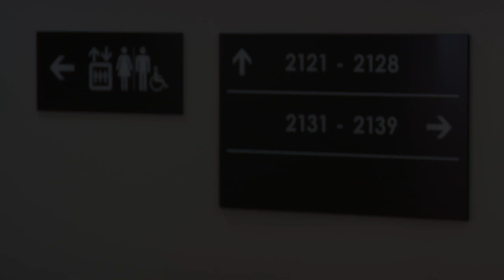Resident is yelled at by a consultant - realistic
This is one part of a pair of scenarios demonstrating communication skills. Inexperienced resident asks radiologist for MRI using realistic communication skills.
Comments are welcome - they will be used to refine upcoming videos in the series